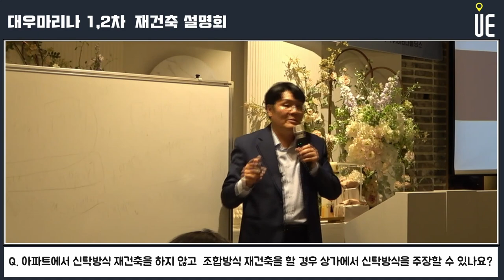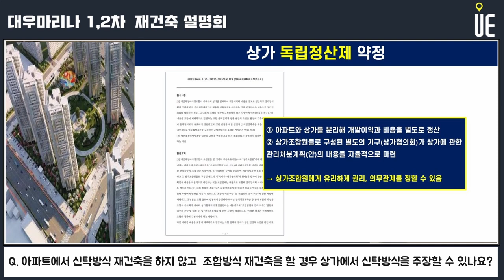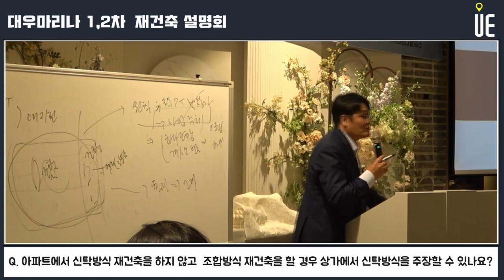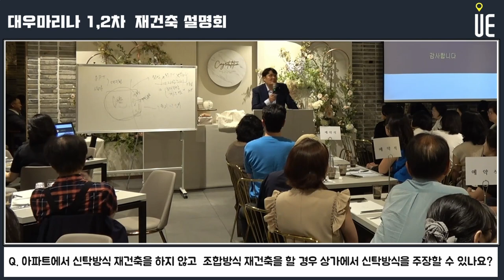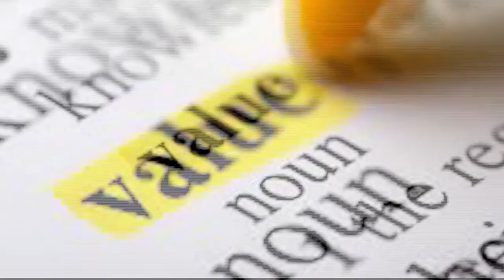대우마리나 1,2차 아파트에서 신탁방식 재건축을 하지 않고 조합방식 재건축을 할 경우 상가에서 신탁방식을 주장할 수 있는지? [대우마리나 재건축 설명회]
아파트에서 신탁방식 재건축을 하지 않고 조합방식 재건축을 할 경우 상가에서 신탁방식을 주장할 수 있는지?

마린시티와 센텀시티, 남천삼익비치내 공인중개업소와 주민을 대상으로 진행
 ‘부산 부동산 시장 분석과 대우마리나 1, 2차 재건축 전망’ 설명회 개최

대우마리나1·2차는 준공한 지 33년 된 노후아파트 단지
총 1164세대 규모로 1단지는 14개 동 714세대, 2단지 7개 동 450세대
부산시 해운대구 우동 1388 외 7필지에 위치
남천 삼익비치, 동래 럭키와 함께 부산지역 3대 대장 아파트

대우마리나 1, 2차는 예비안전진단에서 D(미흡)등급 평가를 받아 재건축을 추진
사업이 본격화되면 서울 여의도와 목동처럼 ‘신탁 재건축’ 바람이 빠르게 확산할 수 있다는 기대
여의도 재건축 추진 16개 단지 중 7곳, 목동 14개 단지 중 4곳에서 신탁 재건축 방식을 추진 중